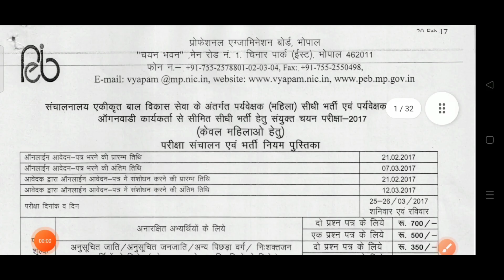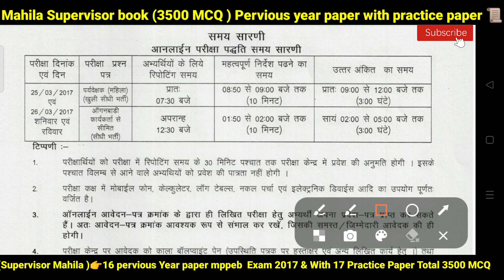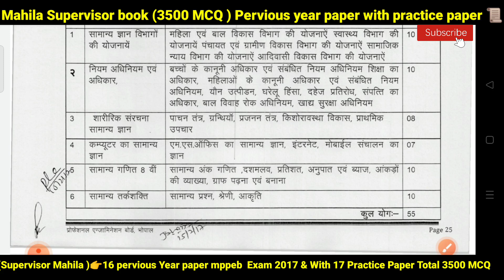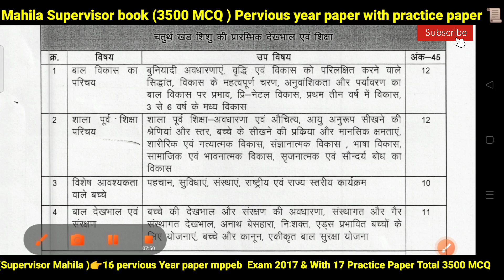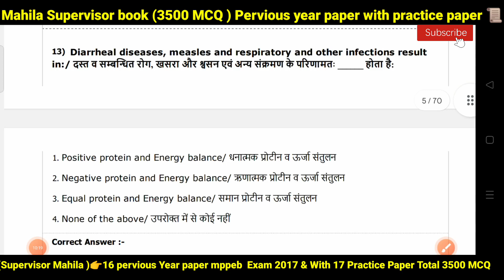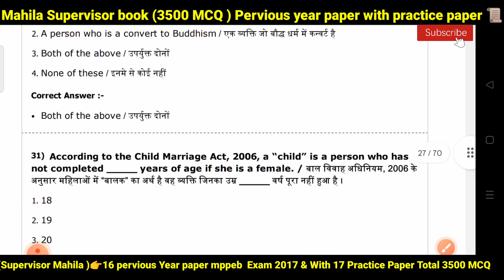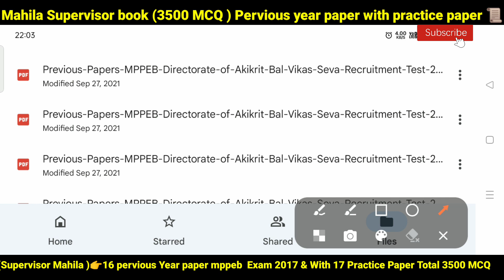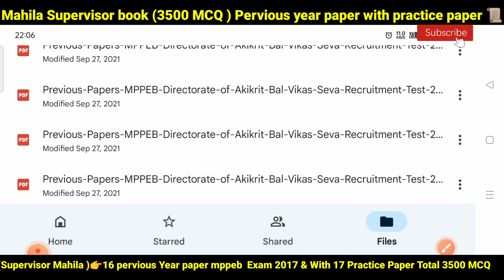Mahila Supervisor|Aangnwadi Supervisor|Mahila Bal Vikas Vibag| Pervious Paper|Practice Set Mp peb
Mahila Supervisor | Aangnwadi Supervisor |Mahila Bal Vikas Vibag | Pervious Paper|Practice Set Mppeb Exam 2017
Mahila Supervisor Pervious Paper Mppeb 2017 Exam
Supervisor Mahila Bal Vikas Vibag Pervious year paper 2017 Mppeb

Anganwadi Supervisor pervious paper Mppeb Exam
modal paper Anganwadi Supervisor Mppeb exam
Anganwadi Supervisor Exam Syllabus Mppeb 2023
Best book Anganwadi Supervisor Mppeb Exam

mp mahila bal vikas supervisor vacancy 2022|mp supervisor exam questions & Answers|Supervisor Paper